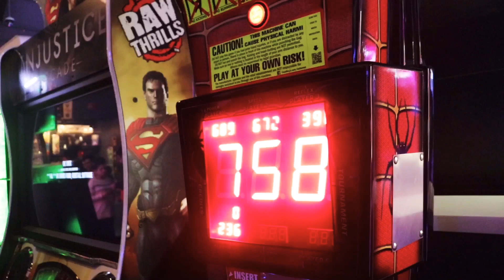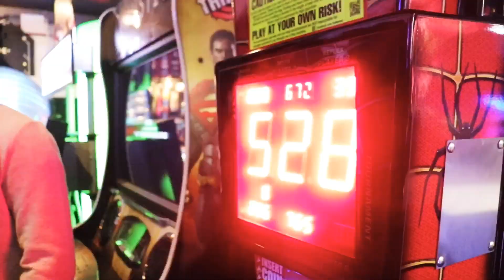The Misfits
Introducing the misfits ! A group of kids who hangout almost everyday and just have fun!